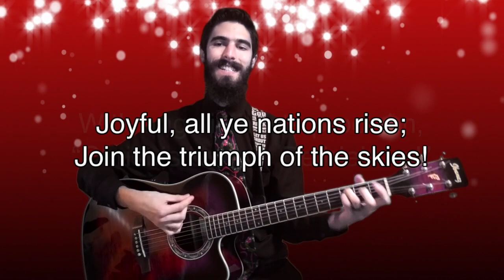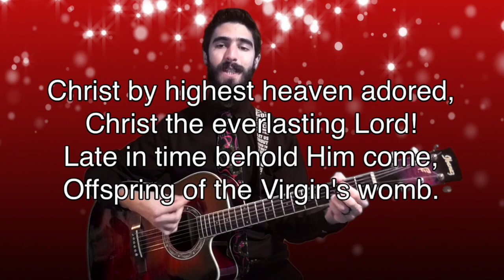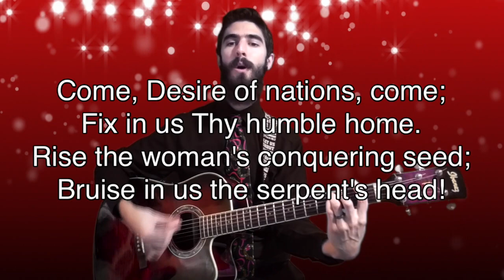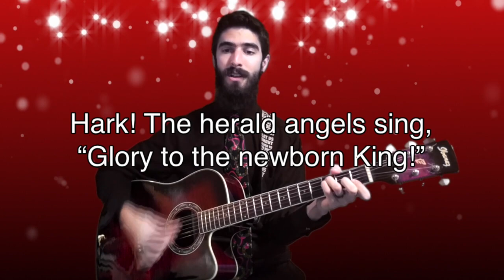Hark! The Herald Angels Sing -- Lyric Video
Feel free to use this video in your own virtual church service or in-person worship gathering. :)

Background credit: Videvo.

Lyrics:

1. Hark! the herald angels sing,

2. Christ, by highest heav’n adored,
Christ, the everlasting Lord:

Pleased as man with man to dwell,

3. Hail the heav’n-born Prince of Peace!
Ris’n with healing in his wings.

4. Come, Desire of nations, come!
Fix in us Thy humble home:
Rise, the woman’s conqu’ring seed,
Bruise in us the serpent’s head;

Adam’s likeness now efface,
Stamp Thine image in its place:
Second Adam from above,
Reinstate us Thy humble love.